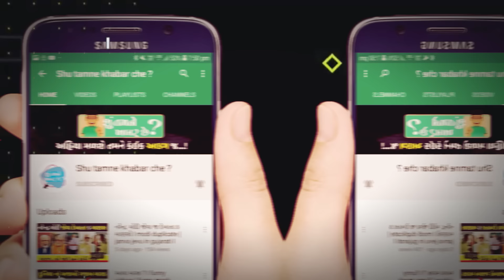છોકરી પસંદ કરો અને લગન કરો | છોકરીઓનો મેળો | Ishq bazar | इस गांव में लगता है इश्क का बाजार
ધન્યવાદ..!!